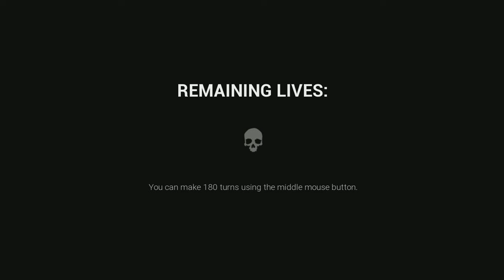กราฟฟิคต่ำไม่ได้ช่วยให้เกมไม่น่ากลัวเลย - Dark Deception